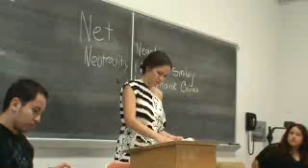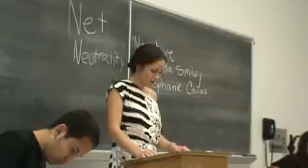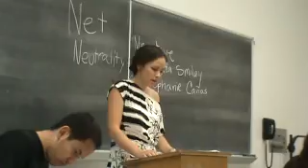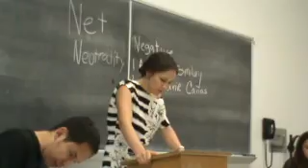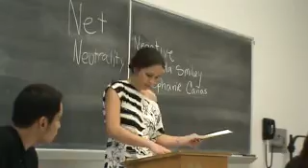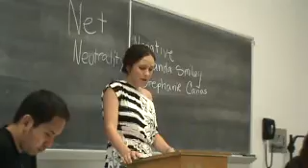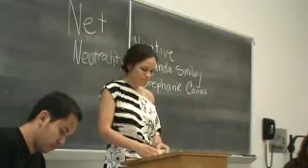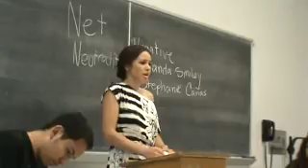1NC Net Neutrality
Net Neutrality